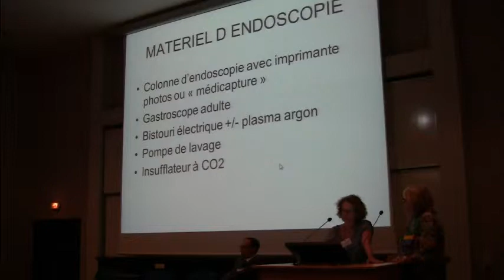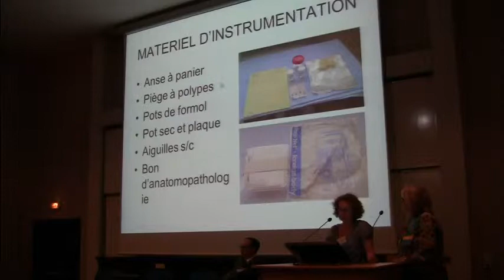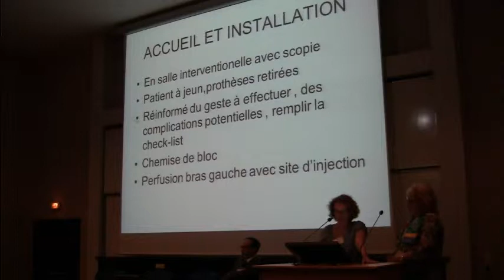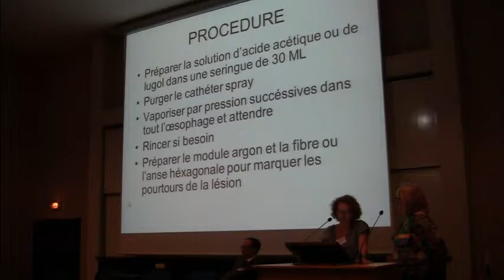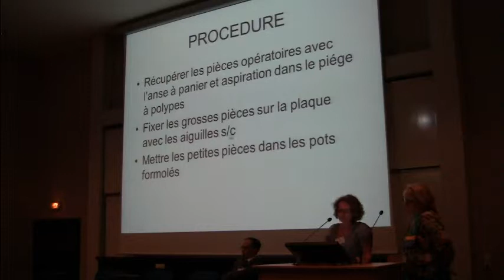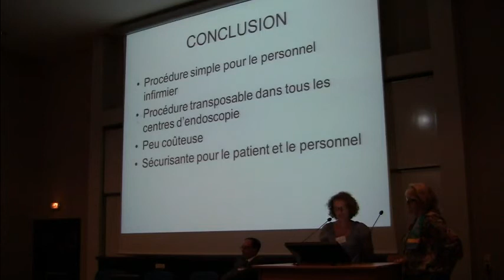Mucosectomie de l'œsophage par le système multibandes Duette : rôle de l'IDE - N. RAFFY (Limoges)